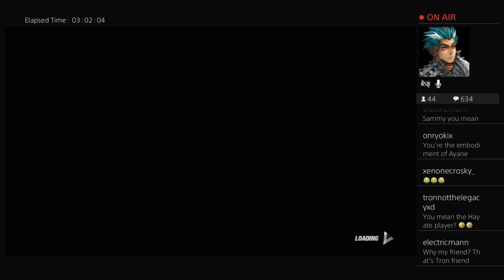An Ayane Twisted Special! (Gets A Little Crazy)